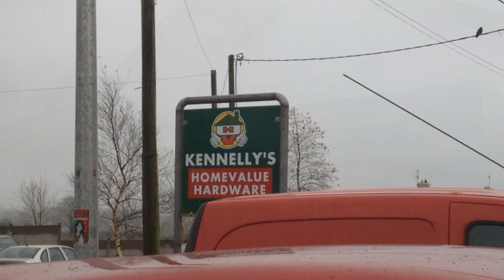On Radio Kerry talking about meeting cousins In Ireland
With photos from my trip Nov. 12-18, 2012